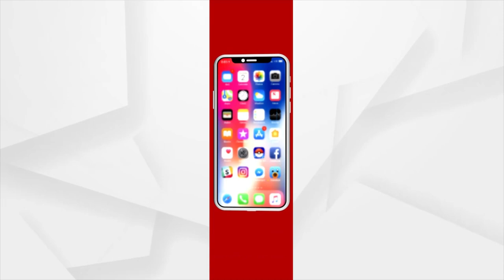ଆତଙ୍କବାଦୀ ସଂଗଠନର ନୂଆ ରଣନିତୀ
ଆତଙ୍କବାଦୀ ସଂଗଠନର ନୂଆ ରଣନିତୀ I ହିନ୍ଦୁ ବୋଲି କହି ଫସାଉଛନ୍ତି ହିନ୍ଦୁଝିଅଙ୍କୁ
ବଦଳାଉଛନ୍ତି ଧର୍ମ I କରାଯାଉଛି ମାଇଣ୍ଡୱାସ I ବିବାହ ଓ ପ୍ରେମ ନାଁ ରେ  ହିନ୍ଦୁ ଝିଅମାନଙ୍କୁ କରାଯାଉଛି ଆତଙ୍କୀ ସଂଗଠନର ସଦସ୍ୟା I ଅନଲାଇନ ଜରିଆରେ ମନରେ ଭରାଯାଉଛି ବିଷ  I ଆତଙ୍କବାଦୀ ଆୟେଶା ଉର୍ଫ ପ୍ରଜ୍ଞାର ଗିରଫ କଲା ଘୃଣ୍ୟ ଖେଳର ପର୍ଦାଫାଶ I